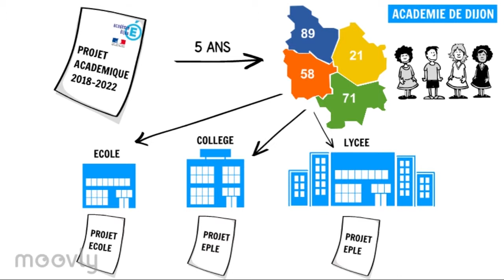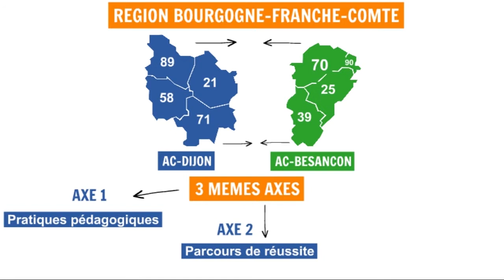Qu'est-ce qu'un projet académique ?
"Elèves, parents, enseignants, partenaires de l’école... nous avons tous des projets pour l’avenir et la réussite de tous ! Vous avez des projets ? rejoignez-nous et donnons-nous ensemble les moyens de les réaliser! "